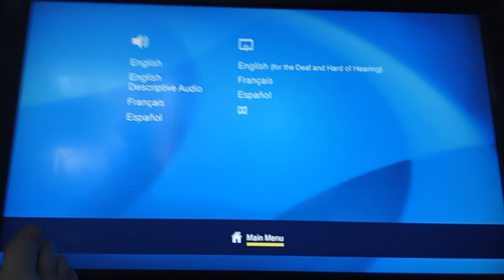review of Pokémon detective Pikachu 2019 dvd